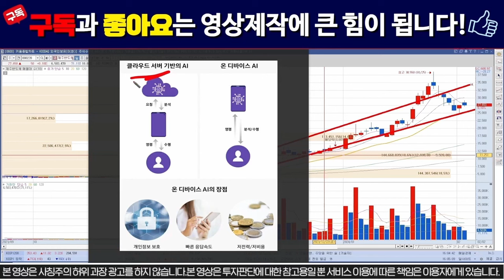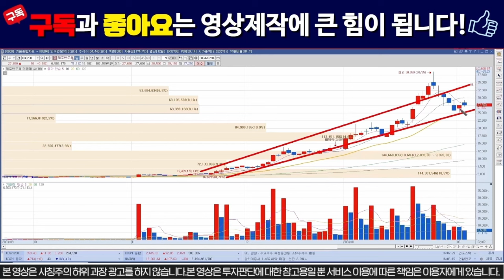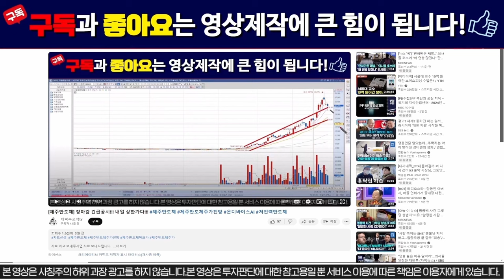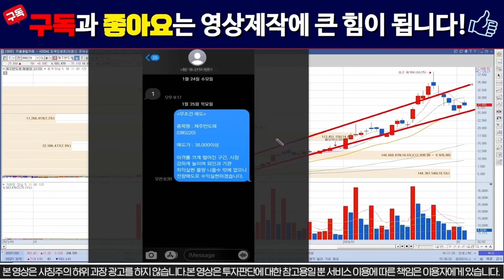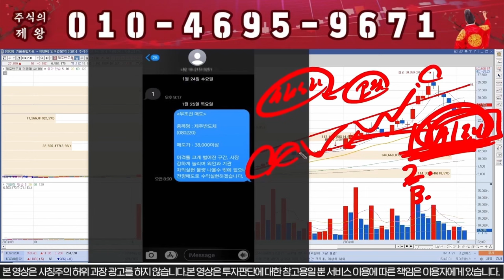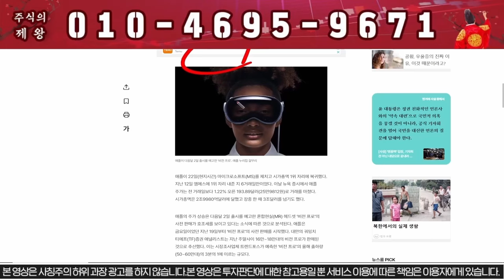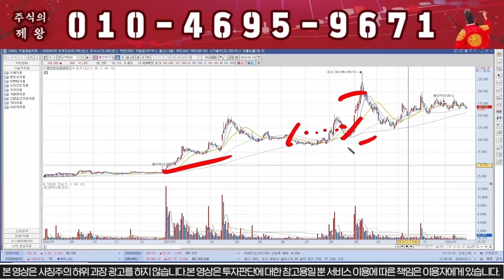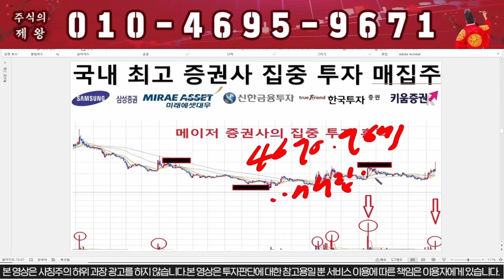[제주반도체] 정부정책 특별지원!!!! 내일 쩜상한가다!!!!